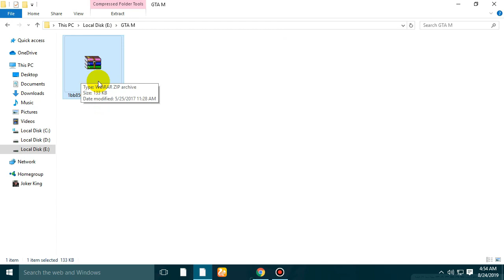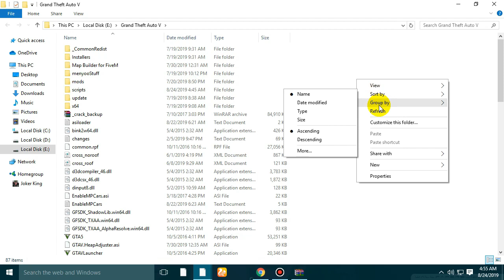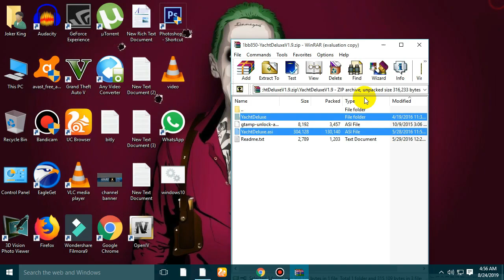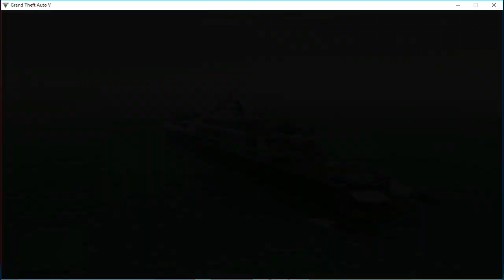How To install Yacht Mod in GTA 5 PC (URDU\Hindi)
Assalam U Alakum Everyone This Is MUAZ From Live Boy...

to aj ki is video me mein ap ko btau ga k ap kese apni grand theft auto 5 mein yacht mod install kr skte hai .

Agr video psand ai to like zrur krein or comment kr k zrur btaein k video kesi lagi ..\\

ALLAH HAFIZ!